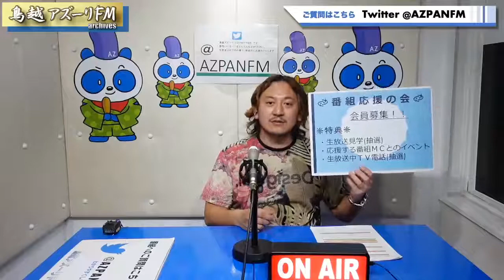2021年04月28日配信 LEONA's STUDIO!!!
MC:LEONA